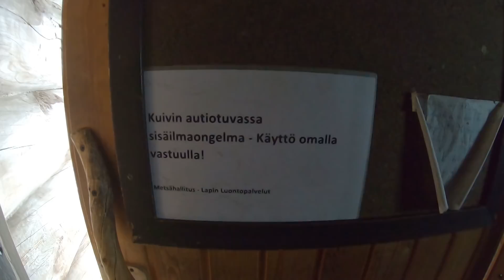Kevättalven Lapin Vaellus Osa 7 (Paistunturit ja Kevon tunturit)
Vuoden 2020 kevättalven vaellus Lapissa.